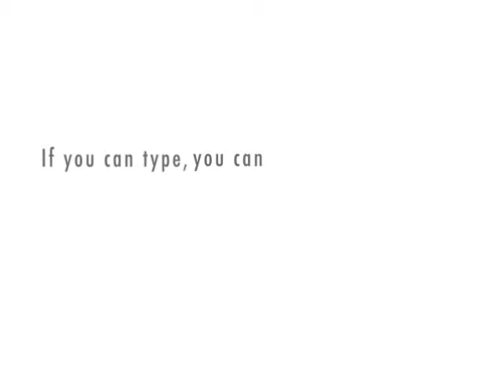GUESSman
the guess man